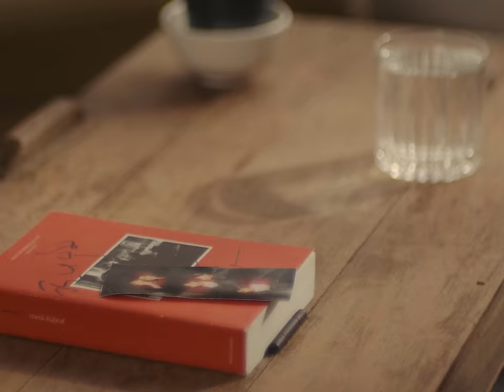NICECNX - หลอก ( PROD. BY BOSSA ON THE BEAT ) [ OFFICIAL MV ]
“ หลอก “
อยากทำแนวย้อนยุค ชอบ 80s - 90s
ขอบคุณเพื่อนบ้านยักษ์ทุกคนครับ

CD IG : Gunteee
DAWUT IG : dwuttt
JIJSAW IG : kanomjeen_hivesalon
BOSSA IG : bossaferg
NICECNX IG : nicecnx
JANE IG : janejkj

Produced by BOSSA ON THE BEAT
Beat by BOSSA ON THE BEAT
Lyric by NICECNX
Video production by YAK-YIM PRODUCTION

ขอบคุณสปอนเซอร์ แบรน TZ WORLD WIDE มากครับ